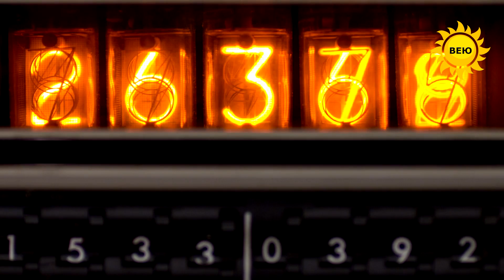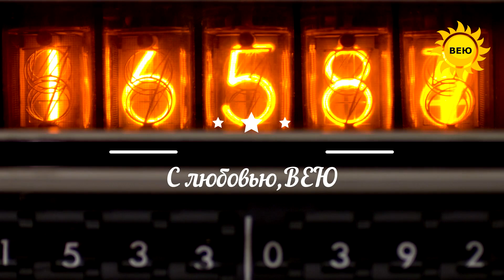Очень мудрая Притча о праве выбора сегодняшнего дня...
ВЕЮ.Пишу, читаю, создаю. Очень мудрая Притча о праве выбора сегодняшнего дня...О том, как общество заблудилось в 5 соснах, позабыв, что колесо давно изобрели...Мудрецами не рождаются, ими становятся - опираясь на опыт мудрейших.. Наша жизнь слишком коротка чтоб не слушать МУДРЕЦА. Не так?

mixkit